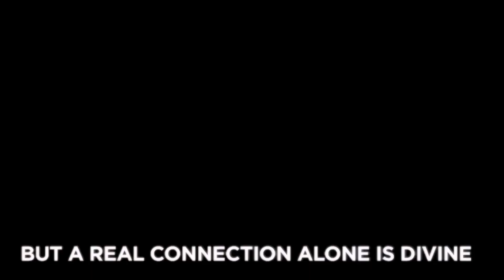Joe Cuv- "Connection Alone"